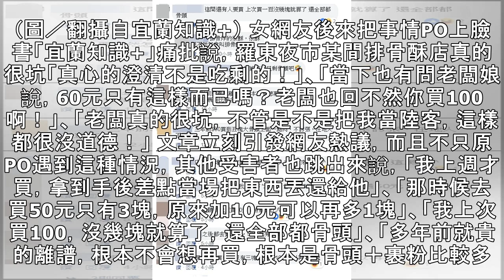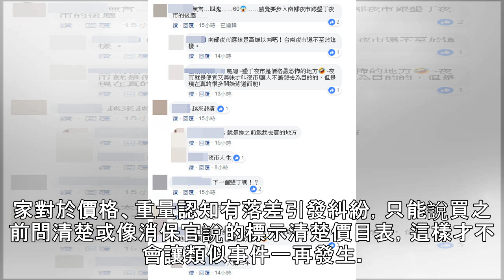羅東夜市「排骨酥4塊60元！」百位苦主留言罵爆 老闆娘回應了 | ETtoday新聞雲